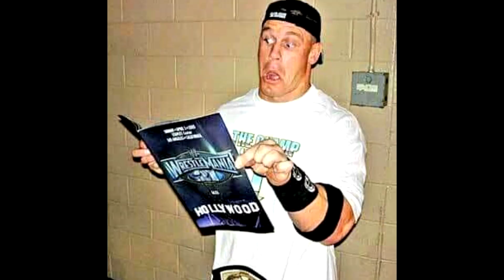😱 NUEVAS FIGURAS WWE ELITE SURVIVOR SERIES 😱 - SHAWN MICHAELS , KEVIN OWENS Y MAS ❗❗ | WWE DAVILA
buenas buenas papurris el dia de hoy vamos a ver porfin la serie survivor series elite collection !!!